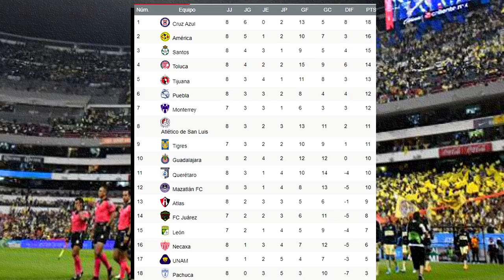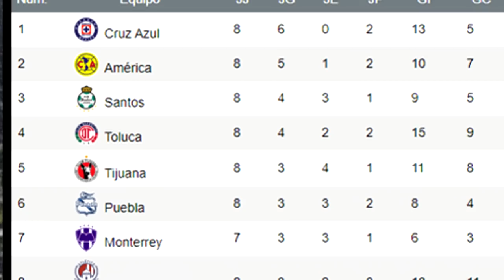🔴 En Vivo: TIJUANA 0-2 AMÉRICA 📺 Jornada 8 ✅ Fox Sports Deportes | 2021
En Vivo Xolos Tijuana vs América Ver En Vivo Jornada 9 Liga MX Guardianes 2021 resumen